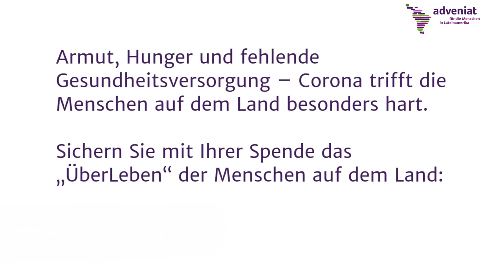dietoreweit – Adveniat: Krippenspiel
Zwei Jugendliche erzählen sich die Weihnachtsgeschichte und Kinder und Jugendliche der Gemeinde St. Andreas Essen spielen die Szenen der Herbergssuche, der Engel und Hirten auf den Feldern sowie der Geburt im Stall.

Adveniat zeigt, dass die Verhältnisse damals zu Jesu Geburt in dem Stall viel mit dem Lebensalltag von Menschen in Lateinamerika zu tun haben… nur dass dort keine Könige mit Gold vorbeikommen.